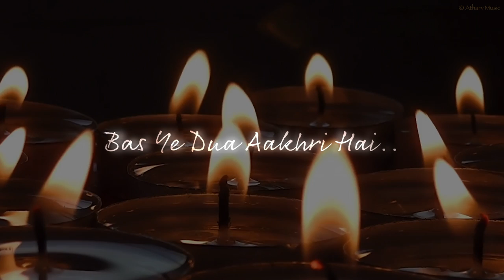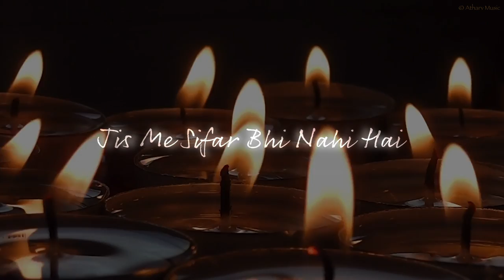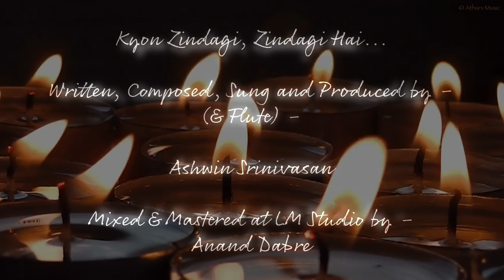Kyon Zindagi Zindagi Hai - Ashwin Srinivasan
Presenting another Original Song. A little Ballad for the Heart Broken :)

Song: Kyon Zindagi Zindagi Hai
Written, Composed, Produced and Sung by Ashwin Srinivasan.
Flute: Ashwin Srinivasan
Mixed and Mastered by Anand Dabre at LM Studio.